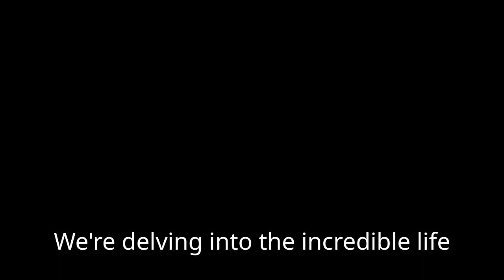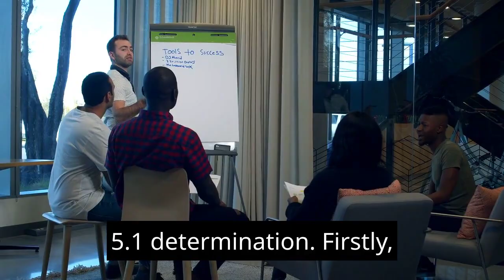From Selling Trash Bags to Billions: Mark Cuban's Remarkable Journey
🚀 Join us on an inspiring journey through Mark Cuban's life, from his first business venture at 12 years old to becoming a billionaire entrepreneur and owner of the Dallas Mavericks. Learn the valuable lessons that shaped his path to success.